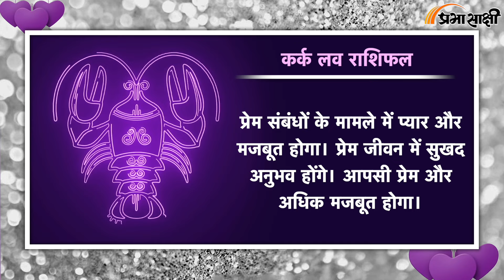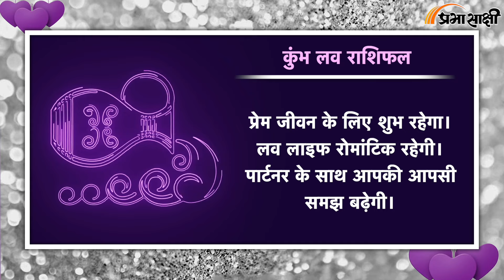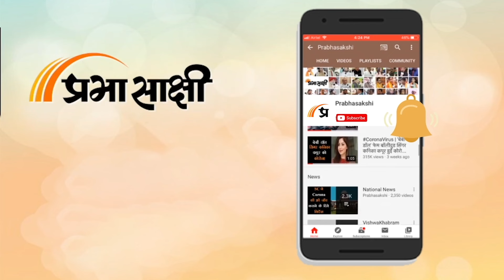Love Horoscope For 22 August 2024 |आज का प्रेम राशिफल 22अगस्त |प्रेमियों के लिए कैसा रहेगा आज का दिन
दैनिक प्रेम राशिफल 22 अगस्त 2024: इन राशियों के जातकों में आज रोमांटिक माहौल रहने की संभावना है। सभी सूर्य राशियों के लिए दैनिक ज्योतिषीय भविष्यवाणियां पाएं।

0:00 Intro
0:05 मेष
0:15 वृष
0:24 मिथुन
0:34 कर्क
0:43 सिंह
0:52 कन्या
1:01 तुला
1:10 वृश्चिक
1:20 धनु
1:29 मकर
1:38 कुंभ
1:48 मीन